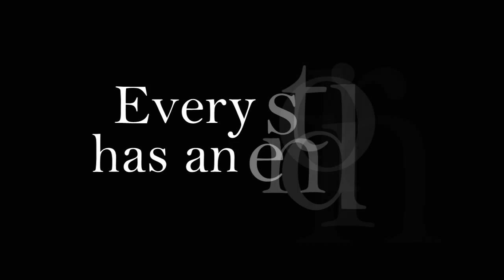A New Beginning - Virginia Tech 2011 Trailer (Updated)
The Hokies get their non-conference schedule out of the way early on, with all four games coming in the month of September. All four are winnable, with Appalachian State and Arkansas State coming to Blacksburg and road games at East Carolina and at Marshall. Virginia Tech has a favorable league slate as well, with the toughest of games coming at Lane Stadium (Clemson, Miami- Florida, Boston College and North Carolina). Trips to Wake Forest, Duke, Georgia Tech and Virginia afford the Hokies a real opportunity to bolster their league record and keep in the hunt for yet another conference crown.

Soundtrack:
"Time" - Inception Motion Picture Soundtrack

"Mombasa" - Inception Motion Picture Soundtrack

"Sounds of Odin" - Thor Motion Picture Soundtrack